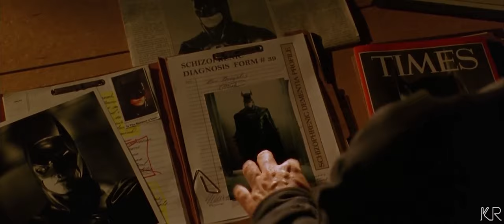Batman: Unchained - Trailer (FAN-MADE) (Val Kilmer/Nicolas Cage)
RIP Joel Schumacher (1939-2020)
This trailer is very loosely based on an early script of the cancelled Schumacher movie, minus Harley Quinn and Batgirl, with my own spin. Val Kilmer doesn’t get much love in edits, and I wanted to keep the classic Scarecrow hat look cuz it’s dope, plus ReleaseTheSchumacherCut has been buzzing recently so perfect timing. Hope I kept that 2000s look and the poppy Schumacher style. Enjoy!

This “plot” follows Dr. Crane (Nicolas Cage), a researcher at GCU and Arkham so infatuated with the psychosis of Batman and fear itself that he succumbs to it, and in that pursuit, Batman and Robin get affected by his fear toxin, and face their greatest fears.

Movies used:
Batman (1989)
Batman Forever Deleted Scenes (1995)
Bringing Out The Dead (1999)
Hollow Man (2000)
Jeepers Creepers 2 (2003)
Batman Begins (2005)
Constantine (2005)
Saw (2004)
Saw II (2005)
Ghost Rider (2007)
Shutter Island (2010)
The Prototype Trailer (2013)
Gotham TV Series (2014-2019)